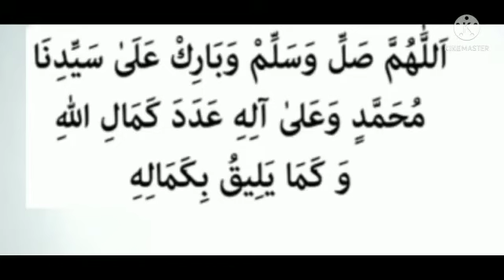Increase Swalath in Rajab Month !!!!Whats App Status!!!! Shorts !!!!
Increase Swalath in Rajab Month